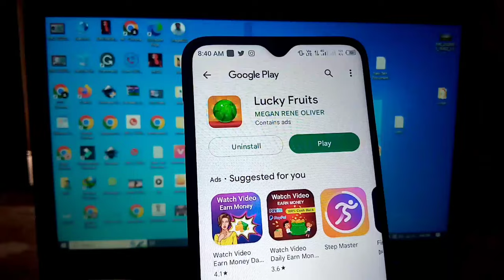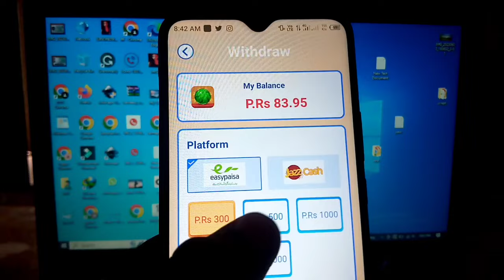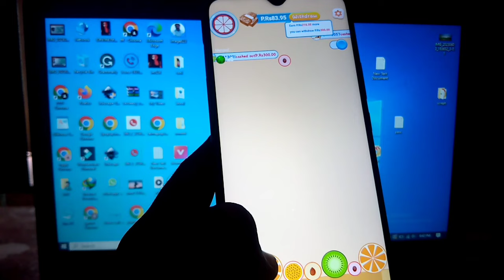Lucky Fruits Payment Proof | Lucky Fruit Game Se Paise Kaise Kamaye | Lucky Fruits Real Or Fake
اگر اپ بھی ایک دن میں 5000 کمانا چاہتے ہیں تو اس ویڈیو کو ضرور دیکھیں👇👇
Must Watch This Video👇👇

Lucky Fruits Game Se Paise Kaise Kamaye Lucky Fruits Game Real Or Fake
Lucky Fruits Game Payment Proof
Lucky Fruits Game Cash Out